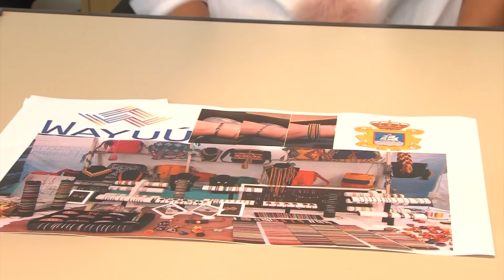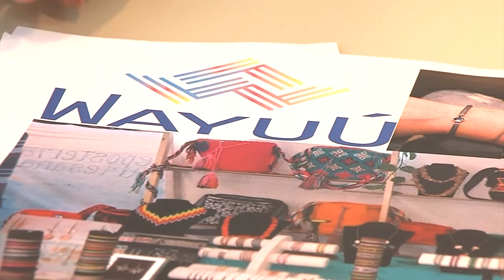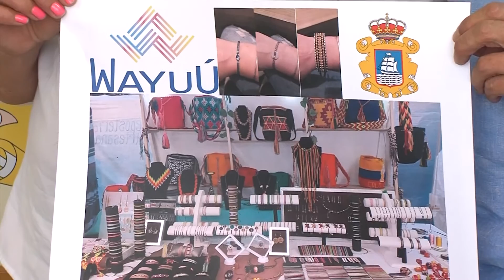20082018 06 MERCADILLO SOLIDARIO